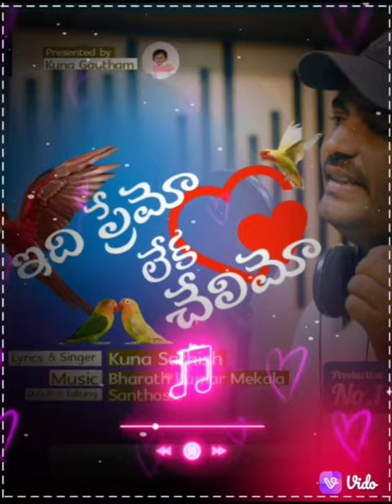Idi premo leka chelimo